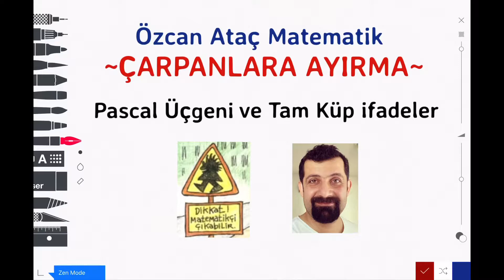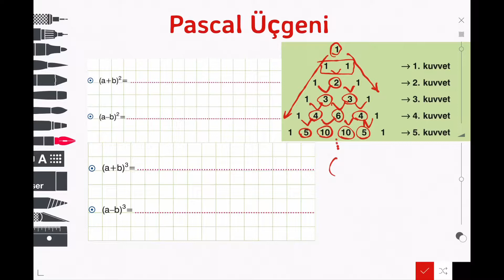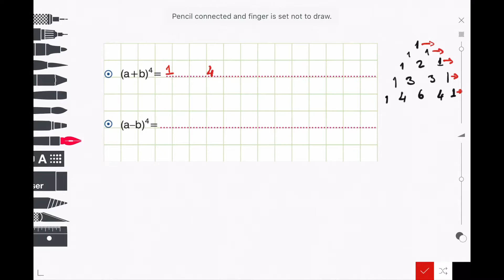Çarpanlara Ayırma 6 - Pascal üçgeni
Pascal üçgeni
Çarpanlara ayırma tam küp tam kare